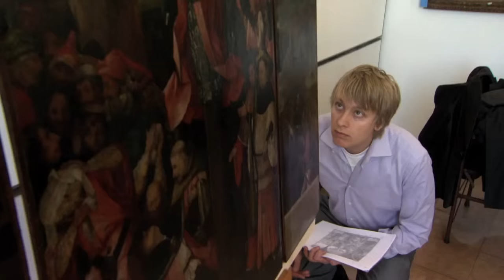JHERONIMUS BOSCH | Trailer deutsch german [HD]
| "Jheronimus Bosch" (Trailer deutsch german) | Kinostart: 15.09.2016
DANKE! :)

Offizieller deutscher Kino-Trailer zu dem Film "Jheronimus Bosch".

Originaltitel: Jheronimus Bosch, Touched by the Devil
Dokumentarfilm, NL 2016
Filmverleih: mindjazz pictures
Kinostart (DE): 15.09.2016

Regisseur: Pieter van Huystee

Der Dokumentarfilm Hieronymus Bosch - Schöpfer der Teufel begleitet ein Team von Kunsthistorikern, die versuchen, das Geheimnis von Hieronymus Boschs 25 noch erhaltenen Gemälden zu lüften. Fünf Jahre bereiste ein Forschungsteam die Welt, besuchte dabei Museen wie den "Louvre", den "Prado" und die "National Gallery Of Art" in Washington, um Boschs Gemälde einer fundierten und tiefgreifenden Analyse zu unterziehen. Mit modernen Techniken wie Röntgendiagnostik, Infrarot-Fotografie und Spektralanalyse konnten die tieferen Schichten von Boschs Gemälden untersucht und aufschlussreiche und überraschende Fakten über seine Arbeitsweise ans Licht gebracht werden. Das eröffnet dem Zuschauer einen völlig neuen Zugang zu Boschs Werk.

Die Forschungsergebnisse werfen vor allem eine Frage auf: Sind tatsächlich alle Werke Boschs von ihm gemalt? Welche Museen haben einen echten Bosch, welche nur eine Fälschung? Die Frage ist brisant, plant das "Noordbrabants" MUSEUM für 2016 doch anlässlich von Boschs 500-jährigem Todestag eine der bisher umfangreichsten Ausstellungen dieses bedeutenden mittelalterlichen Künstlers. Auch der "Prado" besitzt mehrere seiner Meisterwerke und organisiert eine eigene Ausstellung im El-Bosco-Museum. So bekommt der Wettlauf um die prestigeträchtigste Auswahl an Bildern auch eine politische Dimension: Wird das Noordbrabants Museum es schaffen, diese Meisterwerke zuerst in die Niederlande zu holen?